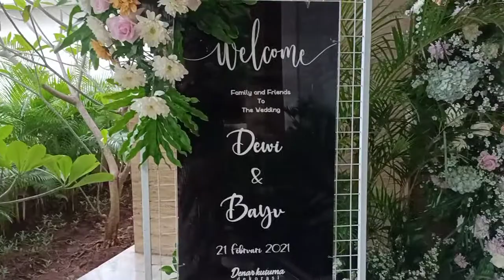TEMPAT PALING SAKRAL DI ACARA PERNIKAHAN